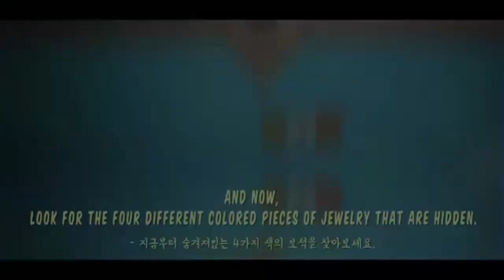MOMOLAND - Baam (vocal cover)